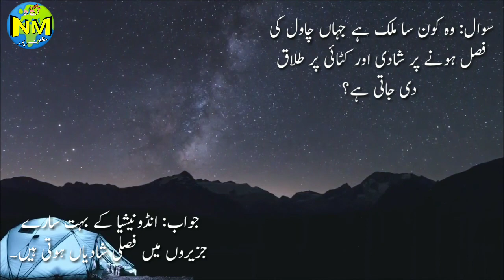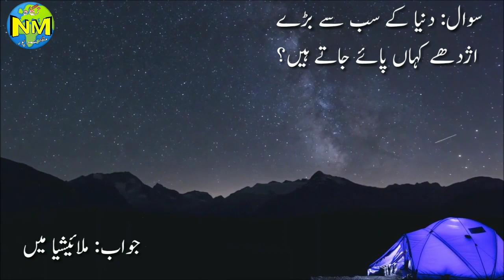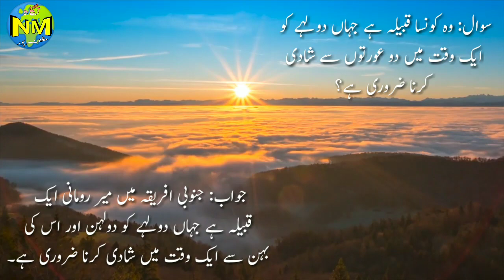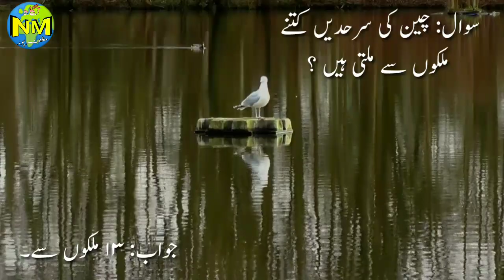Knowledge of Unknown || General Knowledge || معلومات عامہ || General Studies || Reality of World